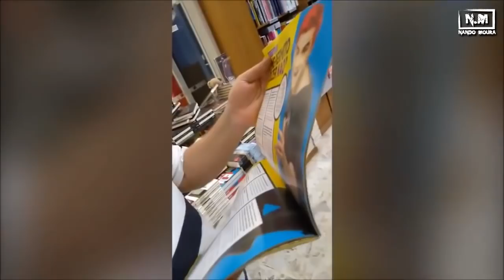MC LOMA - ANÁLISE da degradação.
Promoção até o dia 23. Sem prorrogação.